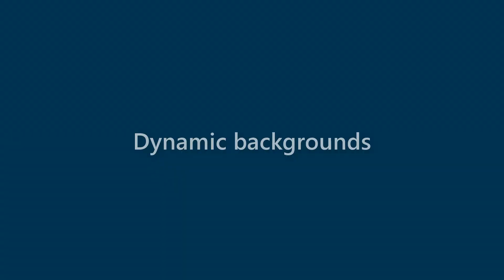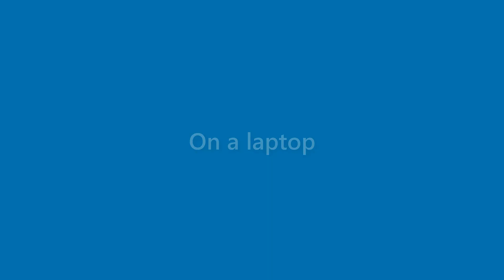Ruben Baldwin - appearance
Name Look - Ruben Baldwin - appearance. In this video we present "Ruben Baldwin" name look and feel in various scenarios.
This video will cover:
How does "Ruben Baldwin" look as a personal letterhead?
How does "Ruben Baldwin" look on a business card?
How does "Ruben Baldwin" look on a computer/laptop screen?
How does "Ruben Baldwin" look with different background colors?
How does "Ruben Baldwin" look with various fonts?